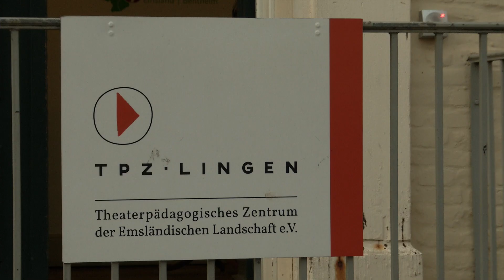Literarisches Terzett: Warten auf Diskussion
Lingen: Viele Bereiche und viele Menschen haben unter der Corona-Pandemie ganz besonders zu leiden: Dazu zählt vor allem die Kultur-Szene. Aufgrund der Krise müssen die meisten Veranstaltungen heruntergefahren werden - so geht es auch einem Trio aus Lingen.